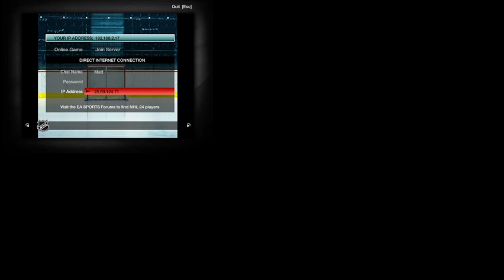VHA 24-25 Regular Season 25th Sub Game Montreal Canadiens [A,Matt] vs Minnesota Wild [H]